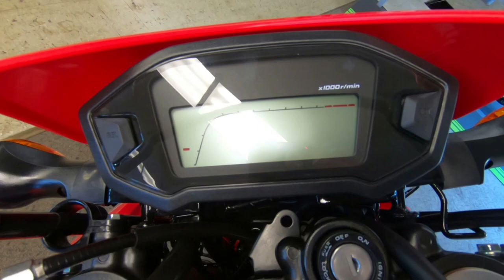2019 Honda CRF250L - New Motorcycle For Sale - Milwaukee, WI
Please visit Southeast Sales Powersports to view this New RED 2019 Honda CRF250L for sale in Milwaukee, Wisconsin

Stock# 201112

Description:
2019 Honda® CRF250L
Ride There. Ride Anywhere.
There’s an old saying: Notice how you’ve never seen a motorcycle parked outside a psychiatrist’s office? That tells you a lot about how motorcycling makes you feel. And that holds especially true if you’re talking about a machine like Honda’s do-it-all CRF250L and CRF250L Rally. These are two bikes that fully embrace all that motorcycling has to offer, on- and off-road. They’re light, simple, and a blast to ride. And they’re also extraordinarily practical: rugged, narrow, minimalistic, built to survive everything from barren desert to your weekday commute.

Both use the same proven engine: a liquid-cooled fuel-injected single cylinder with electric starting. Both offer some pretty awesome fuel economy. Long-travel suspension front and rear is designed to soak up the bumps and rocks trail riding can toss your way, so you know it’s going to handle the lousy pavement you’ll encounter. Both are even available with optional ABS.

Want to know which one is right for you? The CRF250L costs a little less, and is a little lighter. The CRF250L Rally adds a larger fuel tank, Dakar-inspired bodywork, handguards, a windscreen, a skid plate, and even more suspension travel. Both are an excellent choice as a first bike, a second bike, or even your only way to get around. Bottom line: The CRF250L and CRF250L Rally are two of the best forms of personal transportation you could ever hope for!

Features may include:
Plenty of Punch.
At the heart of our CRF250L and CRF250L Rally lies a fuel-injected single-cylinder engine, complete with an electric starter, counterbalance, and double-overhead cams. So you get smooth, consistent power packing loads of low- and mid-range torque.

Comfort is Key.
Out on the trail, you want a bike that allows for upright seating, keeping you ready for whatever lies around the next bend. And you’ll find those same qualities come in handy when riding in traffic. Either way, you can maneuver varying terrain in comfort.

Rally-Bike Styling.
The tall windscreen, the extra-coverage fairing and side panels, the blended, frame-mounted bodywork and twin headlights are all marks of a true rally machine. Sure, the 2018 CRF250L Rally looks great (especially the new Black/Silver/Red color scheme), but you’ll appreciate the extra wind- and weather protection too.